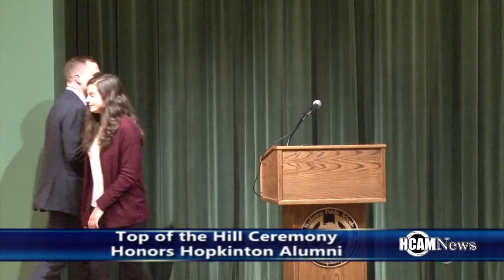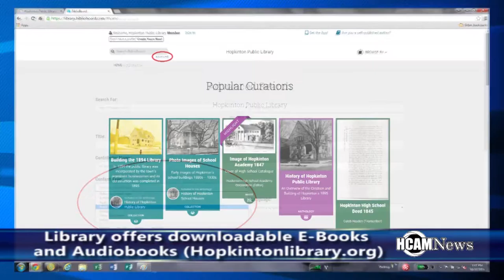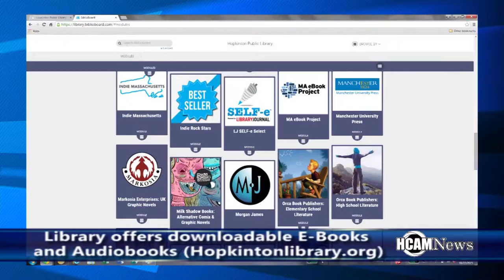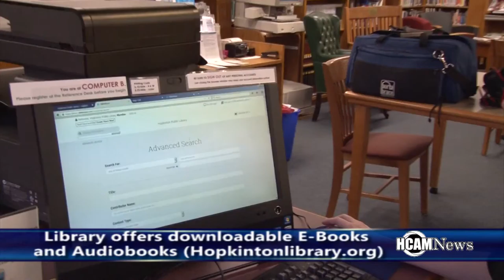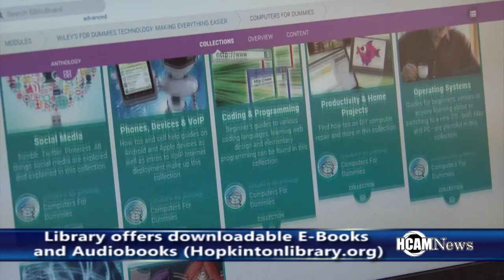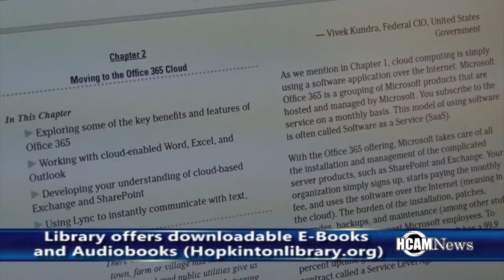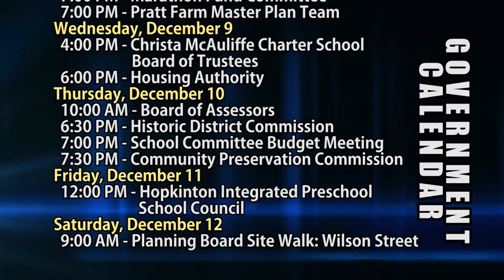HCAM News 12-4-2015